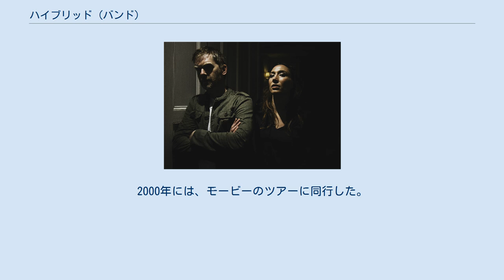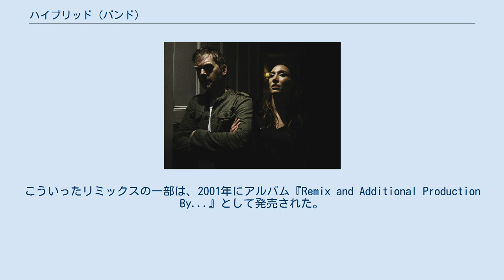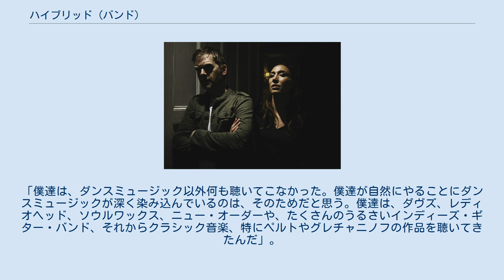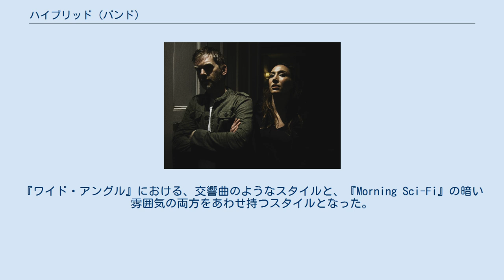ハイブリッド (バンド)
イギリスのプログレッシブ・ロック・バンド
ハイブリッド（Hybrid）は、イギリス・ウェールズのスウォンジーで結成された、エレクトロニック・ミュージック・グループ。
メンバーはマイク・トルゥーマン (Mike Truman)とクリス・ヒーリングス (Chris Healings)。
主にプログレッシブ・ブレイクスのアーティストとして知られるが、プログレッシブ・ハウスやトランスの要素もふんだんに取り入れている。
 ファースト・アルバム『ワイド・アングル』(1999年)では、プログレッシブ・ハウスとニュー・スクール・ブレイクスの組み合わせに、ボーカルと交響曲のテクスチャを取り入れたスタイルが注目を集めた(ストリングスのために、ロシア交響楽団が協力している)。
また、収録曲の大半において、ボーカルにジュリー・クルーズが参加している。
まるで映画音楽のような雰囲気とそのスケールの大きさは、マッシヴ・アタックやアンダーワールドと比べられるほどであった。
2000年には、モービーのツアーに同行した。
 ツアーの後、彼らは再びダンスフロア向けの楽曲の制作やリミックスに集中するようになった。
ハイブリッドは実に多くのリミックス作品を発表している。
その数は40アーティスト以上、100トラック以上に上り、レディオヘッド、アラニス・モリセット、BT、DJラップ、ジ・オーブ、ジャン・ミッシェル・ジャール、フューチャー・サウンド・オブ・ロンドン、アンクル、モービー、サラ・マクラクラン、クリスタル・メソッドなどが含まれている。
こういったリミックスの一部は、2001年にアルバム『Remix and Additional Production By...』として発売された。
 2003年にリリースしたセカンド・アルバム『Morning Sci-Fi』では、半永久的なメンバーとして、ボーカリストのアダム・テイラーとギタリストのティム・ハットンの2人(ライブにも参加)、さらにゲストとしてニュー・オーダーのピーター・フックが参加した。
このアルバムでは、前作『ワイド・アングル』で持っていた映画音楽のような雰囲気は保っているものの、比べると全体的に暗い雰囲気になっている。
さらに、前作とはまた異なった分野の音楽の影響を受けている。
クリスはインタビューで次のように述べている。
「僕達は、ダンスミュージック以外何も聴いてこなかった。僕達が自然にやることにダンスミュージックが深く染み込んでいるのは、そのためだと思う。僕達は、ダヴズ、レディオヘッド、ソウルワックス、ニュー・オーダーや、たくさんのうるさいインディーズ・ギター・バンド、それからクラシック音楽、特にペルトやグレチャニノフの作品を聴いてきたんだ」。
 2005年6月18日にアメリカで稼動を開始したダンス・ゲーム『In the Groove 2』には、ハイブリッドの曲が3曲(「Know Your Enemy」「Out of the Dark」「Visible Noise」)収録されている。
 2006年4月29日には、コーチェラ・フェスティバルでライブを行った。
 2006年9月、サード・アルバム『I Choose Noise』をリリース。
『ワイド・アングル』における、交響曲のようなスタイルと、『Morning Sci-Fi』の暗い雰囲気の両方をあわせ持つスタイルとなった。
2004年にリリースしたコンピレーション・アルバム『Hybrid Present Y4K』に収録されている短い楽曲「In Good We Trust」が、その方向性を示している。
 2010年3月には4枚目のアルバム『Disappear Here』をリリース。